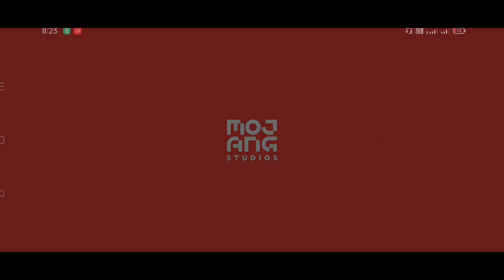Minecraft Pe/Bedrock 1.20 Item Duplication Glitch | Duplication Glitch Minecraft Pocket Edition 1.20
HELLO AND WELCOME GUY'S ON MY YOUTUBE CHANNEL.
🜲 🄱🅾🅃 ➳ { ᴵ ᵃᵐ ᴮᴼᵀ ⚚ A MINECRAFT GAMER / YOUTUBER ⚚ }

𝙼𝚢 𝙶𝚊𝚖𝚎'𝚜 𝙰𝚗𝚍 𝙲𝚘𝚗𝚝𝚎𝚗𝚝
✦ Mods/Add-on/Map/Mcpacks
✦ Minecraft Builds/Shorts/Hacks
✦ Minecraft Farm's Tutorial in Hindi
✦ Survival Series/Minecraft Episodes
➤ All Minecraft Version
➤ Minecraft Java Edition ⤐ Java
➤ Minecraft Pocket Edition ⤐ Mcpe
➤ Minecraft Bedrock Edition ⤐ Bedrock

【 ᴠɪᴅᴇᴏ ᴛɪᴛʟᴇ 】
  𒆜 📄 Minecraft 1.20 Item Duplication Glitch For Mcpe/Bedrock 🤑| Item Duplication Glitch Minecraft Pe 1.20

📸 ʙᴇᴤᴛ ᴠɪᴅᴇᴏᴤ ᴈᴏʀ ʏᴏᴜ/ʀᴇʟᴀᴛᴇᴅ ᴠɪᴅᴇᴏᴤ

how to do duplication glitch in minecraft bedrock 1.20
how to do duplication glitch in minecraft pocket edition 1.20